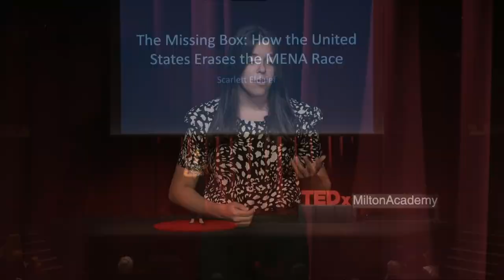The Missing Box: How the United States Erases the MENA Race | Scarlett Eldaief | TEDxMiltonAcademy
In her talk stemming from personal experiences, high school student Scarlett Eldaief explores how the US erases the existence of the North African and Middle Eastern races.  Scarlett Eldaief, is currently a junior at Milton Academy and a resident of Boston. After entering the Milton Academy community in 7th grade, Scarlett became involved with Community Engagement, the Department of Equity, Inclusion, and Justice, the Milton Paper, the Multicultural and Multiracial club, and Model UN, among other activities. This talk was given at a TEDx event using the TED conference format but independently organized by a local community.